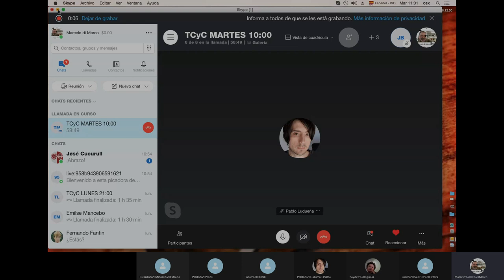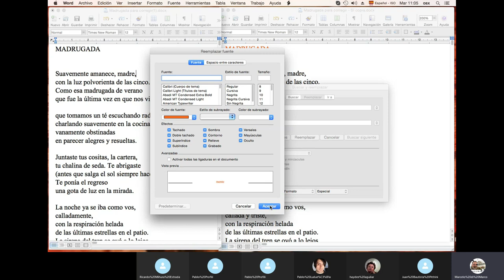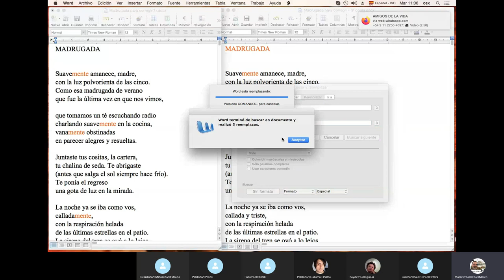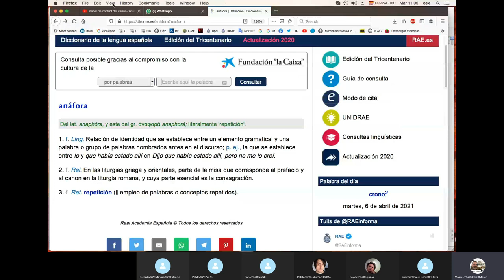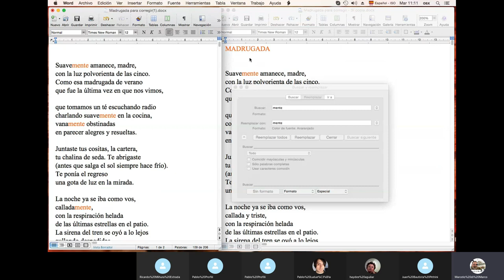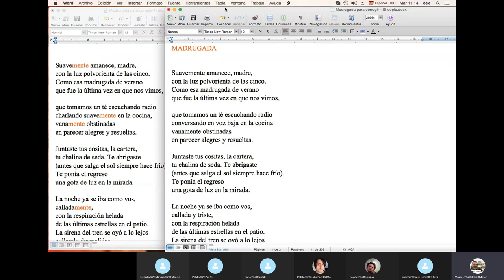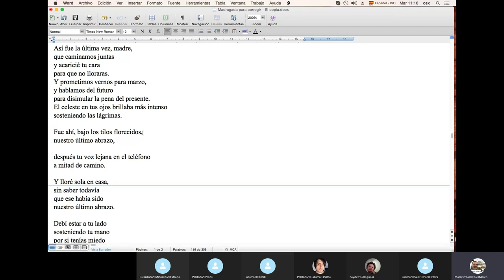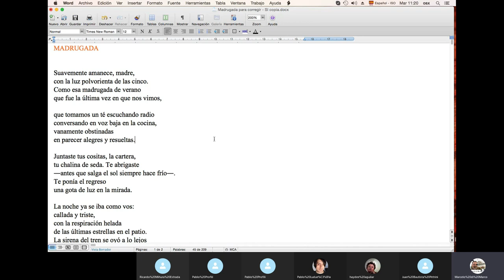1 TIP INFALIBLE para DETECTAR (y corregir) REPETICIONES 👍👍👍/ TCyC #302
¿Repetís en tus textos las mismas palabras? Mirá este nuevo video del TCyC, continuación de CÓMO APROVECHAR la EMOCIÓN en la LITERATURA, y aprendé cómo trabajar esas repeticiones. ¡Muchas gracias por likear y compartir!

01:40: truco para detectar adverbios en -mente
04:33: repetición, anáfora y Retórica (definición)
07:58: método de diagnóstico
09:05: lectura del poema
11:46: sobre adverbios en -mente